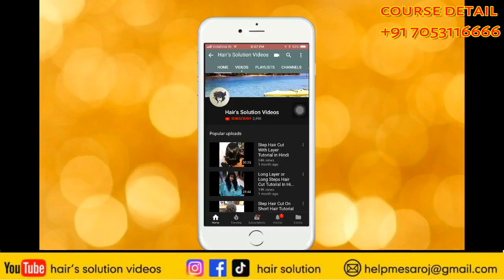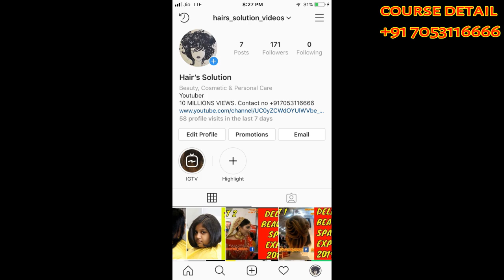BLONDE TO BROWNHAIR BLONDE TO BROWN STEP BY STEP 🔥🔥🔥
20 VOL I USE

30 VOL I USE

40 VOL I USE